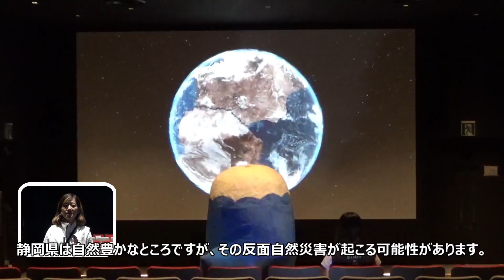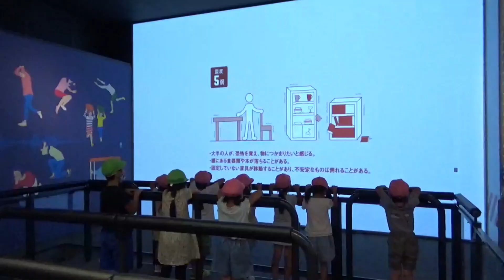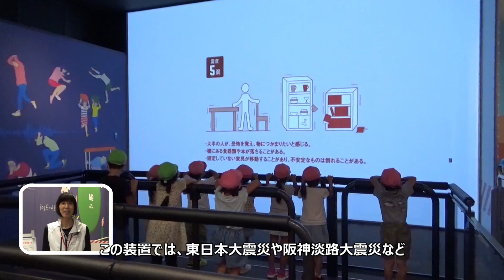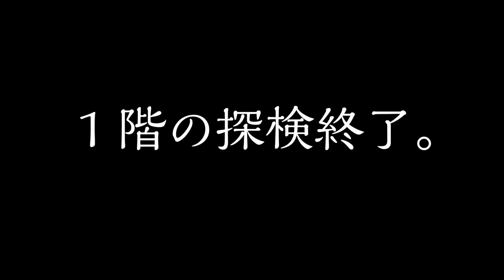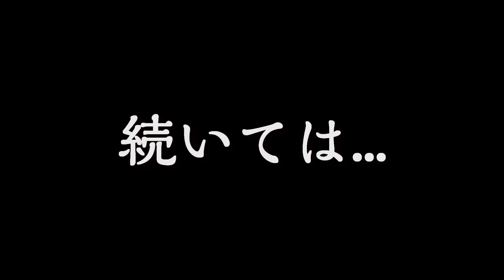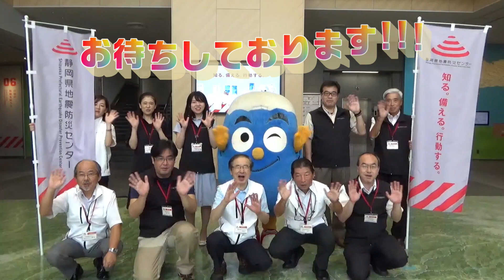ふじっぴーと巡る静岡県地震防災センター探検ツアー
静岡県庁がYouTubeをはじめました。
静岡県庁の職員がユーチューバーとなって静岡県の魅力や静岡県庁の仕事を紹介します。

静岡県にゆかりのあるユーチューバーの皆さんコラボ動画を作りませんか。
ご連絡をお待ちしております。

今回は、2020年６月にリニューアルオープンした
静岡県地震防災センターの中をふじっぴーとともに紹介します。

現在、静岡県地震防災センターでは、新型コロナウイルス感染拡大防止のため入館制限を実施しており、個人、団体ともに見学は事前予約制となっています。
見学方法の詳細を静岡県地震防災センターのホームページで御確認いただいた上で、
お電話にてお申込みください。

【お問合せ先】
〒420-0042静岡市葵区駒形通5-9-1　静岡県地震防災センター

【静岡県地震防災センターホームページ】

動画内でも紹介した総合防災アプリ「静岡県防災」。
ハザードマップをはじめ、様々な情報を得ることができます。
ぜひ、上記URLからインストールをお願いします！

今後TwitterやFacebookでも地震防災センターのイベント情報や1日の出来事等を紹介していきますので、ぜひ上記URLをチェックしてみてください！

新型コロナウイルスについての情報も掲載しています。
【静岡県庁ホームページ】

静岡県の観光・食などの魅力情報は「ふじのくに魅力発信サイト痛快！静岡県」をご覧ください。

Facebookでも魅了情報を発信しています。
【Facebookいいねがあるある静岡県。】